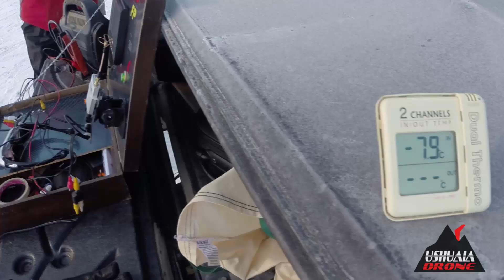Volando en el valle de Tierra Mayor (USHUAIA DRONE)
algunas tomas realizadas en el valle de tierra mayor con nuesto avion rc